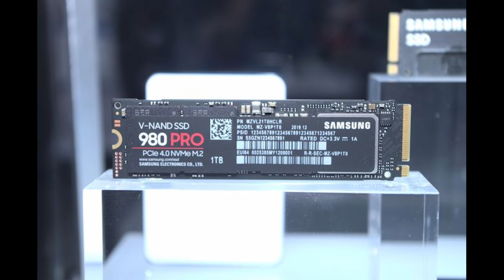CES 2020 SUPER FAST Samsung 980 Pro SSD, T7 Portable hard drive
Samsung announced their 980 Pro SSD hard drives, which are PCIE Gen 4.0 and extremely fast. They've also announced the T7 portable hard drives with built in fingerprint scanners. Let's talk about it.